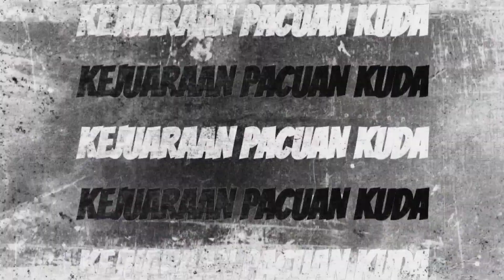Pacuan Kuda Pangandaran || Kandang Kuda Aragon Stable Di Legok Jawa Cimerak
Pada kesempatan kali ini jalan jalan ke Kandang Kuda Aragon Stable di Legok Jawa Cimerak dan bertemu dengan Joki yang akhirnya bincang bincang bareng jokinya.